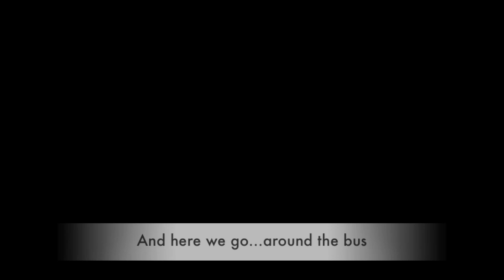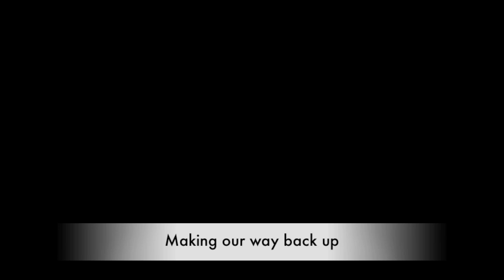Mermet Springs July 15, 2012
A dive at Mermet Springs